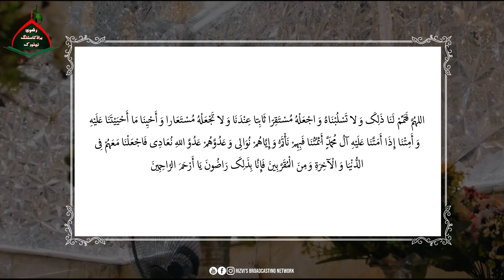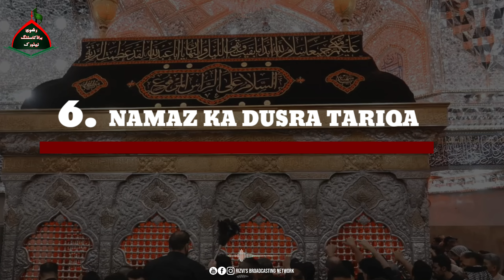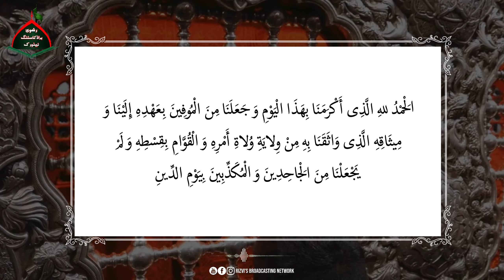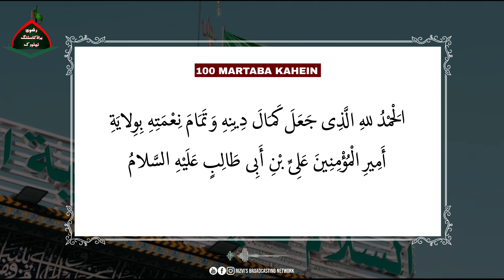AMAAL E EID E GHADEER | 2024 | اعمال عید غدیر | ईद ए ग़दीर के आमाल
✨ＡＭＡＬ Ｅ ＥＩＤ Ｅ ＧＨＡＤＥＥＲ✨
📌VOICE :- 𝙎.𝘼𝙇𝙄 𝘽𝘼𝙌𝙄𝙍 𝙉𝘼𝙌𝙑𝙄
📌VIDEO EDITOR :- 𝙎.𝙈𝘼𝙎𝙃𝙃𝘼𝘿 𝙍𝙄𝙕𝙑𝙄
📌DATE :- 25  𝙅𝙐𝙉𝙀 2024
📌DAY :- 𝙏𝙐𝙀𝙎𝘿𝘼𝙔

➙ 𝙍𝙄𝙕𝙑𝙄'𝙎 𝘽𝙍𝙊𝘼𝘿𝘾𝘼𝙎𝙏𝙄𝙉𝙂 𝙉𝙀𝙏𝙒𝙊𝙍𝙆

➣ MANAGING DIRECTOR : 𝘚𝘺𝘦𝘥 𝘔𝘢𝘴𝘩𝘢𝘥 𝘙𝘪𝘻𝘷𝘪
➣ SENIOR SECRETARY: 𝘚𝘺𝘦𝘥 𝘈𝘭𝘪 𝘉𝘢𝘲𝘪𝘳 𝘕𝘢𝘲𝘷𝘪 &
      𝘚𝘺𝘦𝘥 𝘏𝘢𝘴𝘢𝘯 𝘙𝘪𝘻𝘷𝘪 ( Sajid)
➣ CONTENT MANAGED BY : 𝘚𝘺𝘦𝘥 𝘈𝘭𝘪 𝘔𝘢𝘩𝘥𝘪
➣ CAMERAMAN + GRAPHIC D. : 𝘚𝘺𝘦𝘥 𝘒𝘢𝘩𝘢𝘧 𝘙𝘪𝘻𝘷𝘪
➣ VIDEO EDITOR : 𝘚𝘺𝘦𝘥 𝘔𝘰𝘩𝘥. 𝘔𝘦𝘩𝘥𝘪
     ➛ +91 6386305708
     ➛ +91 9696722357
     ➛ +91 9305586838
➣ 𝙍𝙀𝘾𝙄𝙏𝙀 𝙎𝙐𝙍𝙀𝙃 𝙁𝘼𝙏𝙀𝙃𝘼 𝙁𝙊𝙍 :-
MARHOOM AFAQ HUSAIN IBNE MOHD. MAHDI
MEHDI BUGUM BINTE MOHD. ZAKI WA JUMLA MOMINEEN O MOMINAT...

EID E GHADEER KE AMAAL | AMAAL E EID GHADEER | GHADEER KE AMAAL | YAUM E GHADEER KE AMAAL | عید غدیر خم کے اعمال

Our Mission to Introduce Paighame Ahlebait a.s in the World.